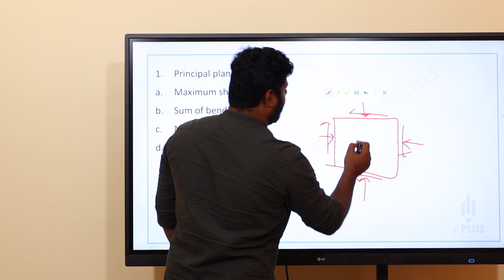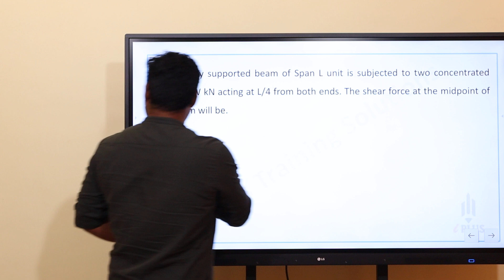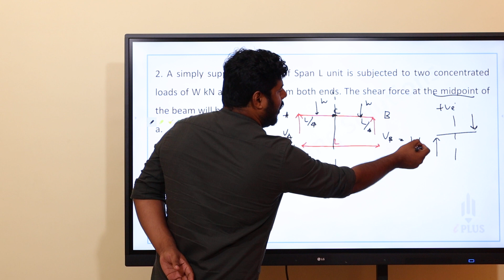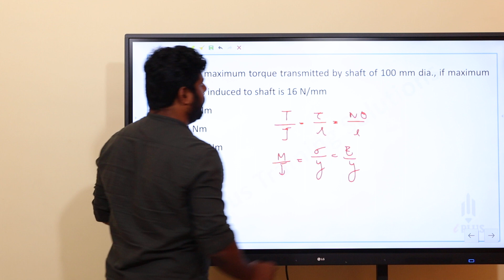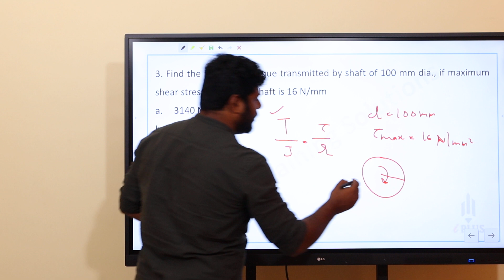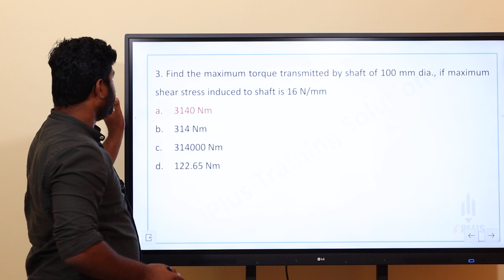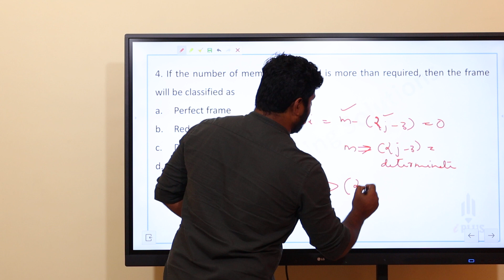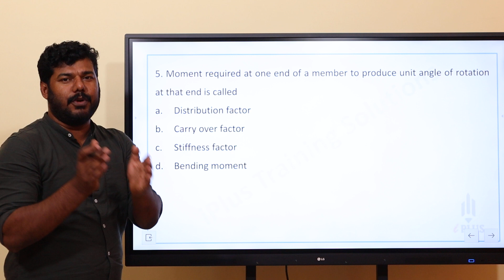Mechanics of Solids | SureShot MCQs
🎓 Study plan